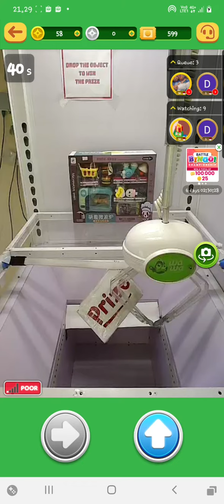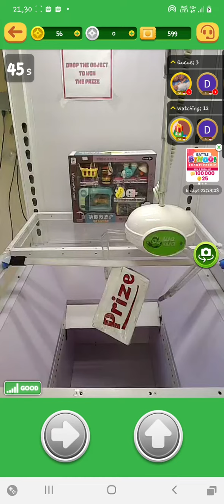Gemes ga tuuh nonton nya? 😂😂😂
Makin Gemes dan bikin greget... karena sabar = topup lagi 😂😂😂